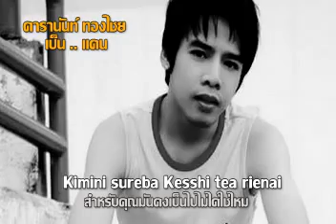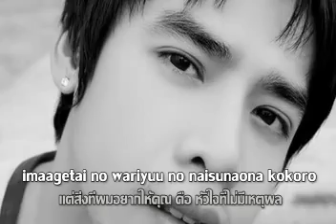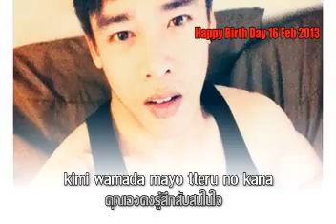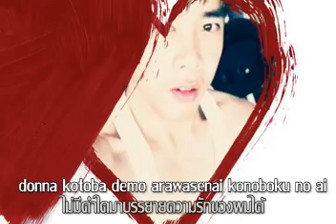7 DanBori Hideko VDO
เพลง ฮิเดโกะ

Vocal : Yusuke Namikawa

Concept by Monthon Arayangkoon

Lyrics by Yusuke Namikawa

Composed & Arranged by Vichaya Vatanasapt

Mixed & Mastered by TPSM @ TPSMSTUDIO, TH 2013

Produced by HualampongRiddim& M39

Lyrics

(A)
君にすれば決してありえない
KiminisurebaKesshitearienai
สำหรับคุณมันคงเป็นไปไม่ได้ใช่ไหม

出来事だったろう僕を受け入れることは
dekigotodattaroubokuwoukeirerukotowa
ที่จะยอมรับผมเข้ามาในหัวใจ

でもどこかで　僕ら出会ってた
Demo dokoka de bokuradeatteta
แต่เรา เคยเจอกัน ณ ที่ใดที่หนึ่ง

たとえばそういつかの夢の中で
Tatoebasouitsuka no yume no naka de
อาจเป็นในความฝันที่ผ่านมา

(B)
誰もが気持ちに訳を問いたがるけど
Dare mo gakimochini wake wotoitagarukedo
แม้ใครๆ ต่างถามหาเหตุผล

今あげたいのは理由のない素直なココロ
imaagetai no wariyuu no naisunaonakokoro
แต่สิ่งที่ผมอยากให้คุณ คือ หัวใจที่ไม่มีเหตุผล

(main)
どんな言葉でも表せないこの僕の愛
donna kotoba demo arawasenaikonoboku no ai
ไม่มีคำใดมาบรรยายความรักของผมได้

たまには言い過ぎたりすることもあるけど
tamaniwaiisugitarisurukoto mo arukedo
บางครั้งผมอาจดูดื้อดึงมากเกินไป

それは僕なりにこの愛を確かめたいだけ
sore wabokunarinikonoaiwotashikametaidake
แต่เพียงเพราะ อยากให้คุณมั่นใจในความรักของผม

僕はもう理由などいらない
bokuwamouriyuunadoiranai
ผมเองไม่ต้องการเหตุผลใดๆ

君はまだ迷ってるのかな
kimiwamadamayotteru no kana
คุณเองคงรู้สึกสับสนในใจ

ただ伝えたい想い他には何もいらない
tadatsutaetaiomoihokaniwanani mo iranai
ผมเพียงแค่อยากบอกความในใจ ไม่ต้องการอื่นใดอีก

(B2)
誰もが気持ちに訳を求めるけれど
Dare mo gakimochini wake womotomerukeredo
แม้ใครๆ จะอยากหาเหตุผลของหัวใจ

今聞きたいのは理由のない素直なコトバ
ima kikitai no wariyuu no naisunaonakotoba
แต่สิ่งที่ผมอยากได้ยิน คือคำพูดจากใจ ที่ไม่ต้องมีเหตุผลอะไรอีกเลย

(main repeat)